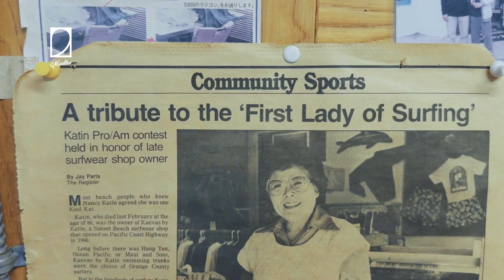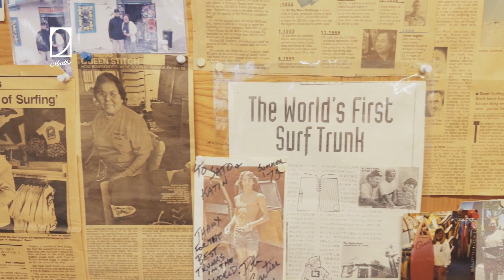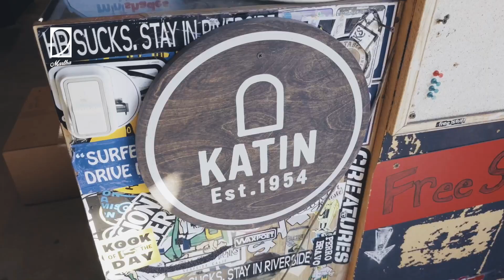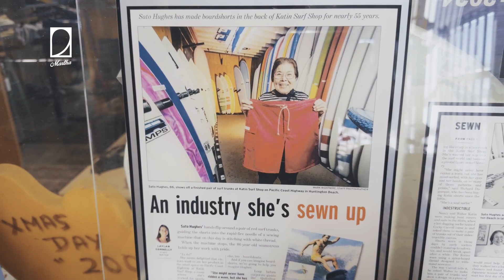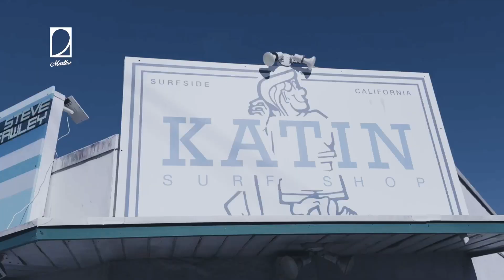Surf Shop Stories: Episode 2 Jesse Watson - Katin Surf shop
Our mission is to enhance the vitality of retail in support of human interaction. In line with this goal, we introduce "Surf Shop Stories," a documentary series that delves into the unique narratives of classic surf shop owners, buyers and employees.

They share insights into their shop's history, perspectives on the surf industry, the significance of local purchasing, sustainability, and more.

Enjoy episode 2, featuring Jesse Watson from Katin.